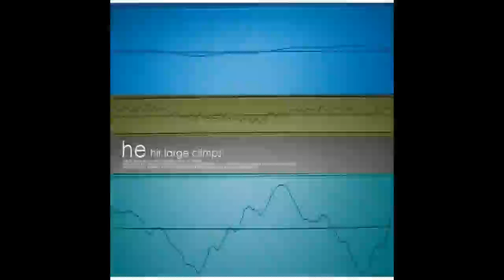He - Hir Large Crimps [Full LP]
0:00 designed
3:42 from a novel
7:26 wave acoustics
11:48 impatience
16:26 line of sight
20:33 two abreast
24:07 narrow pad
28:04 way around
32:00 primal scene
35:47 dory's dusk
39:26 enlarge the mind
44:01 phylactery